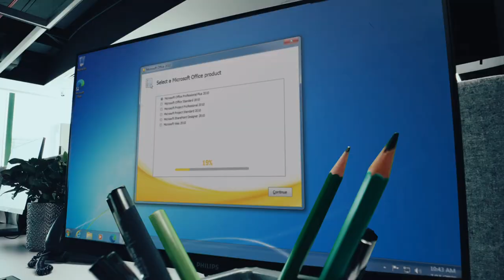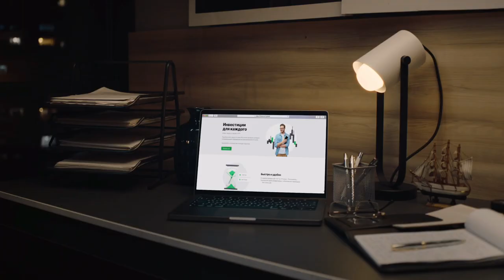Accepting a loss can be hard | IM Madaminov Mukhiddin vs GM Matthias Bluebaum | World Blitz 2023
It was an intense game between IM Madaminov Mukhiddin (2333) and GM Matthias Bluebaum (2634) in round twelve of the FIDE World Blitz Open Championship 2022. Watch the final moments of the exciting game to see what happened.